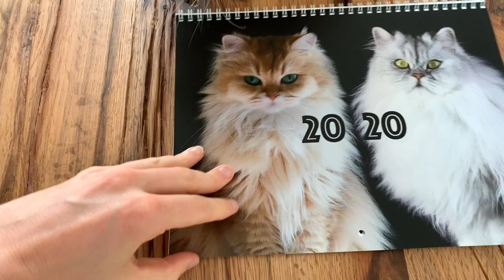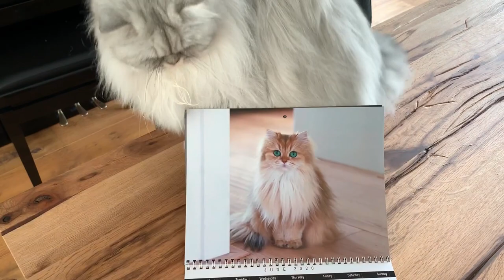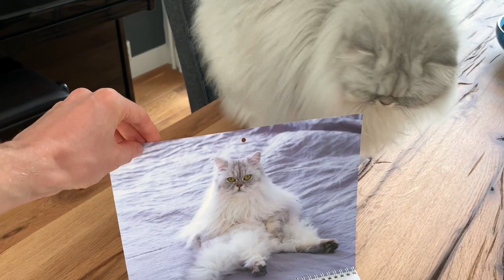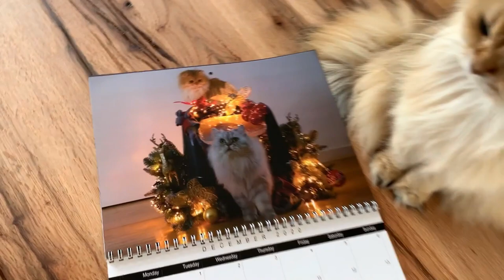Smoothie & Milkshake 2020 Calendar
This 2020 calendar contains the prettiest, cutest & funniest pictures of Smoothie and her fluffy partner-in-crime Milkshake. Some pics have never even been published before!

Smoothie and Milkshake are two British Longhair cats living in The Netherlands, respectively five years and three years old. Since she was called “The Most Photogenic Cat In The World”, Smoothie rose to fame in 2016. She’s the Queen of Fluff, and always camera-ready. She judges, she disapproves & she plots (world domination) on a daily basis.

Smoothie's born on the 1st of April 2014, Milkshake is from the 20th of May 2016. Smoothie weighs 2.6 kg, while Milkshake is double her size (4.5kg). This is very common, because Smoothie's a female and Milkshake's a male.

Smoothie The Cat
Postbus 4049
5604 EA Eindhoven
The Netherlands

The music I'm using is from Artist.io, this is a music site with a yearly subscription.

Cat products:
The cat litter is from PeeWee Int. It's a system with a double layer bottom. The wood pellets are not harmful for the environment and it's very sustainable in use. The product so far is only available in a few countries in Europe.